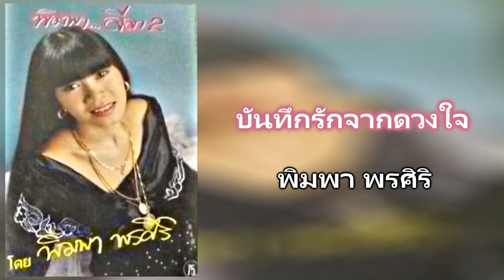13.บันทึกรักจากดวงใจ - พิมพา พรศิริ [320Kbps] (ชุด พิมพาลีลา2)